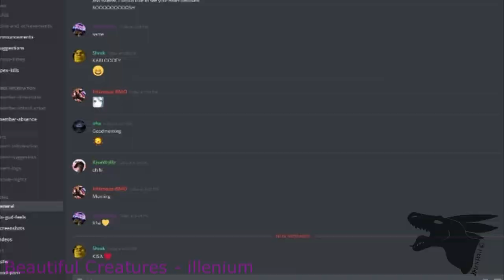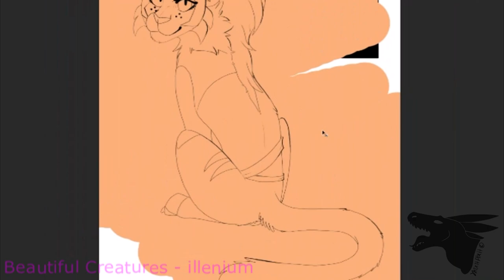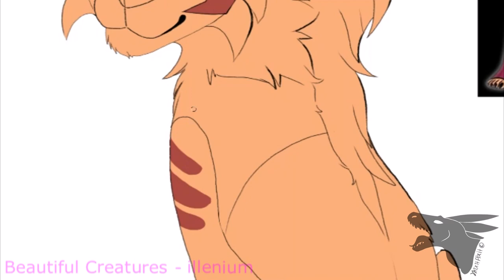She-ra fan art (Catra) - Speed paint